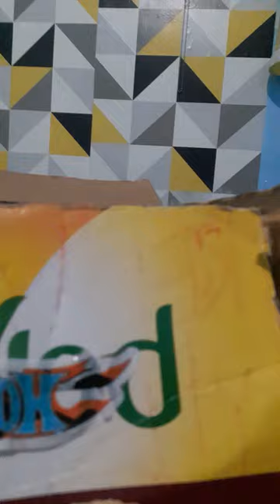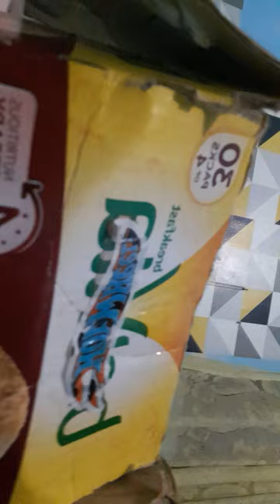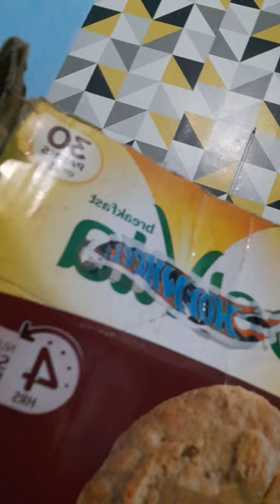VIDEO [?] [] EXTRACTION 1A Z B Q !1+2=3 ...???